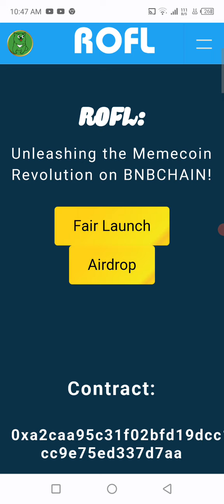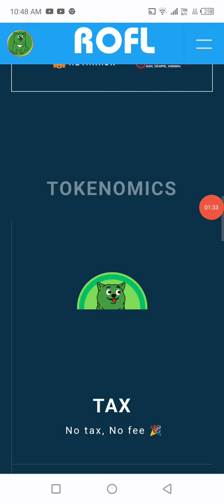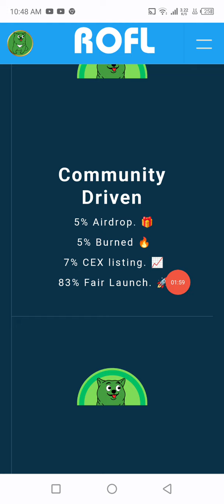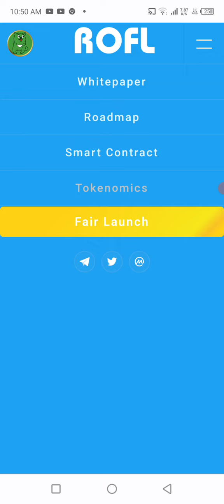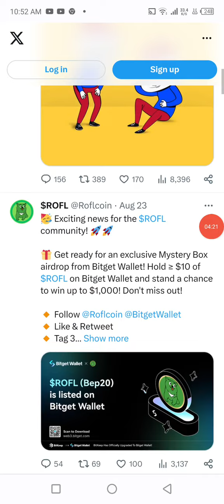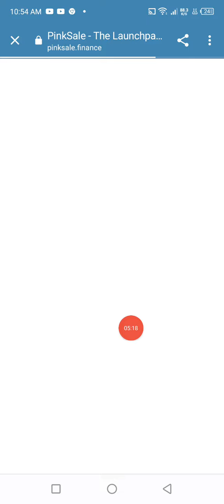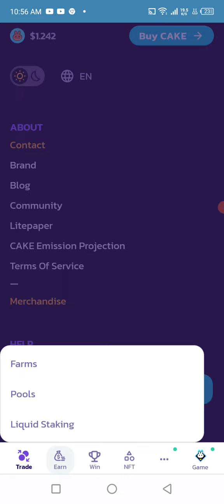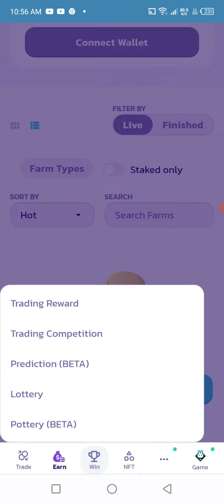New Project||ROFL Coin||Buy to earn